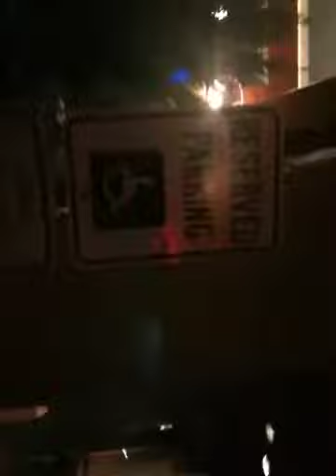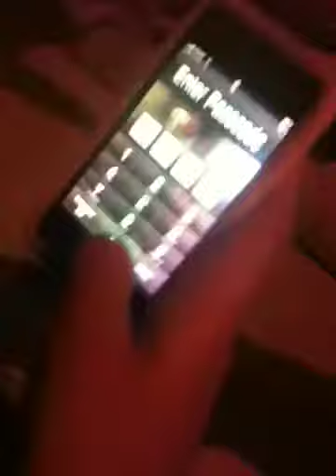Its The Summer Days!!! Day 1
The days in the life of the greatest sliga of all time. My day at Chilis.